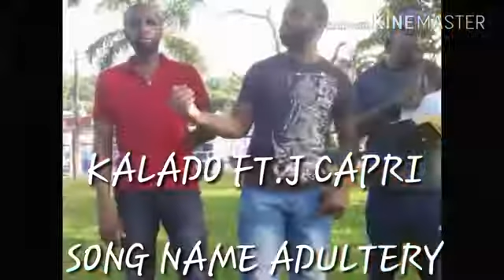ADULTERY : KALADO FT. J CAPRI (WARNING)! AN ADULTEROUS GENERATION!(BENJAMNITES) SO CALLED JAMAICANS!